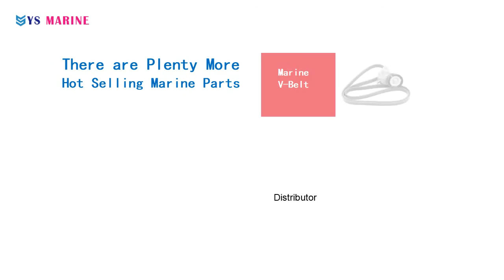Con Rod Bearing CYLINDRICAL for 93310 836V2 Yamaha Outboard 130 200HP V6